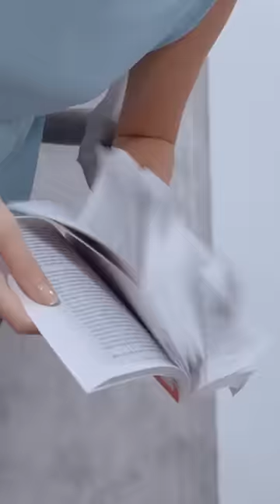Fotel biurowy IOO 2 - otwórz się na innowację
Ergonomiczne i innowacyjne rozwiązanie, które zapewni Ci niezrównany komfort podczas długich godzin pracy.

Regulacja wysokości oparcia, zagłówek 3D, profil lędźwiowy i wiele innych ergonomicznych funkcji, stworzonych z myślą o Twoim zdrowiu i wygodzie.

Przygotuj się na najwyższy poziom komfortu w pracy dzięki fotelowi IOO 2. Wybierz doskonałość ergonomiczną i ciesz się pracą bez zbędnych napięć!